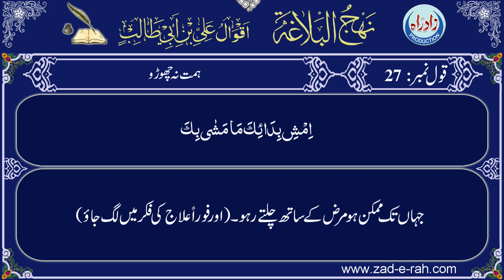Nahjul Balagha | Qaul 27 with Urdu translation by Allama Zeeshan Haider Jawadi